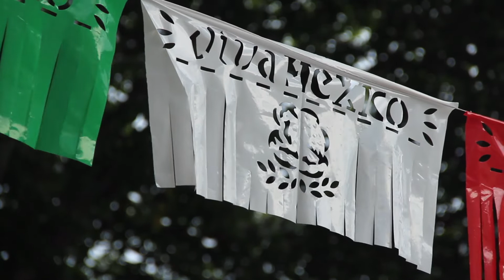YOGA & MASAJE PARA LA DIGESTION ♥ (Español)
Hola yoguis! Lamento mi ausencia en Youtube, las vacaciones en México y la apertura del estudio en Francia, fue muy complicado para mi editar los videos.
¡Pero aquí vamos de nuevo! Propongo una pequeña clase de yoga para aliviar los pequeños trastornos digestivos.

El video se filmó en el bonito pueblo mágico de Valle de Bravo, México.

🍀 Bienvenidos a UPAKRAMA YOGA!

 N A M A S T E  🙏🏼

🌺 UPAKRAMA STUDIO MARTIGUES FRANCIA🌺

♦ SIGUEME ♦

🥑RECETAS UPAKRAMA🥑

Ganas de comer menos carne?!: Descarga las 10 recetas 100% vegetarianas para darte algunas ideas! Es GRATIS